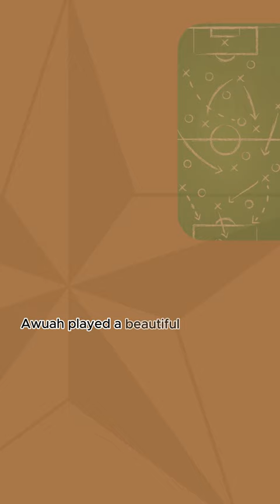Match Day 2 Recap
Kwame Awuah is TalkUSL's Match Day 2 Spotlight Player of the Game!

Yes, I could have easily gone with USL team of the week players Zach Ryan and Kalil ElMedkhar  with each grabbing a goal and assist.

I really enjoyed Awuah's performance...providing a delicious cross for the assist on the opening goal and a key interception in the buildup play leading to the third goal by Loudoun.

He showed tremendous composure on the ball and some flashes of nice skill throughout the 90' min.

It would make a great feature card for @efootball